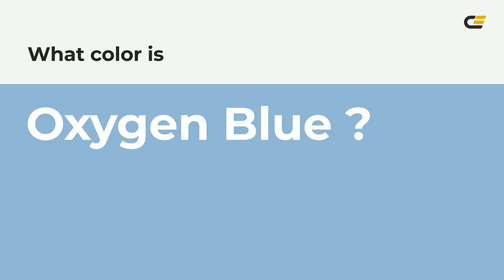Oxygen Blue color 92b6d5 hex color - Blue color - Warm color 92b6d5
What color is Oxygen Blue ? 92b6d5 hex color - Blue color - Warm color 92b6d5

Hex 92b6d5 Color Code is also known as Oxygen Blue color.